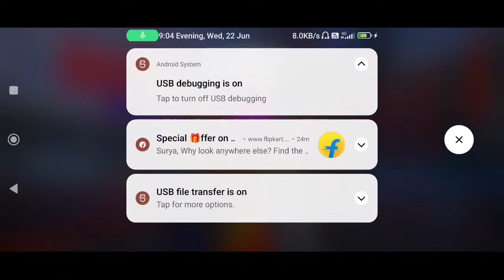Resident Evil 2 3rd day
Resident Evil 2 1st day

Most beautiful game